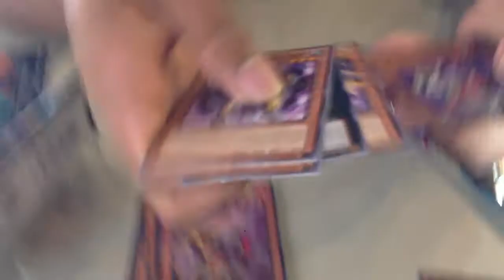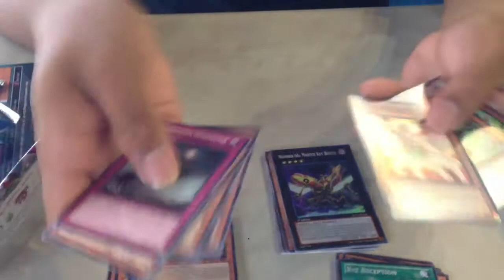Yugioh Judgment of the Light Sneak Peek, Epic Pulls!